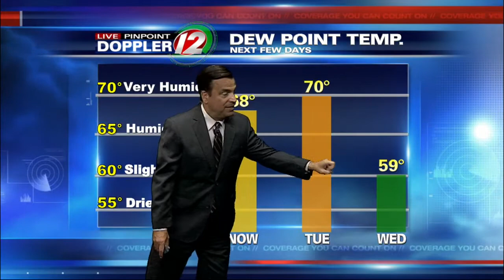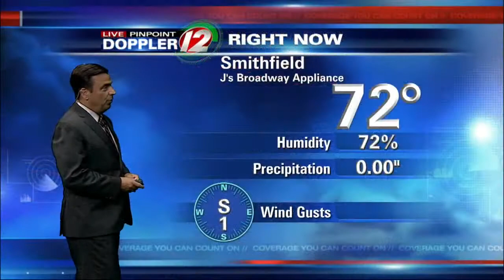Live Pinpopint Doppler 12 Futurecast